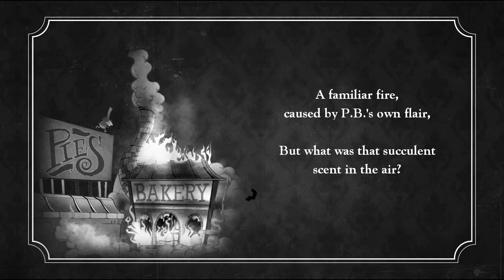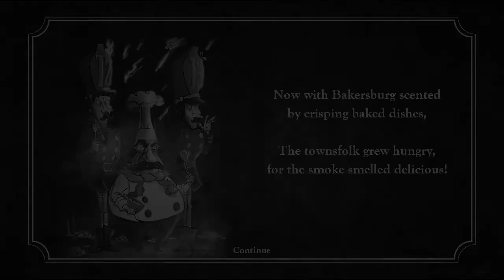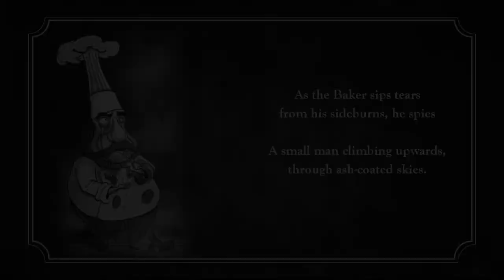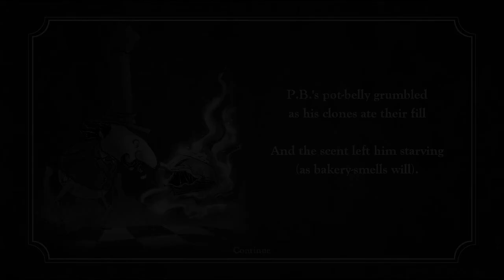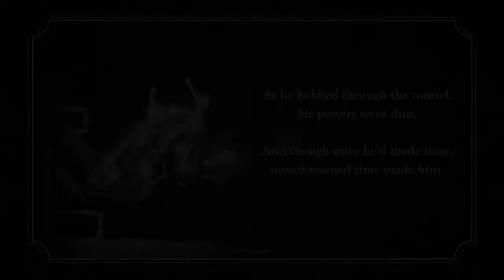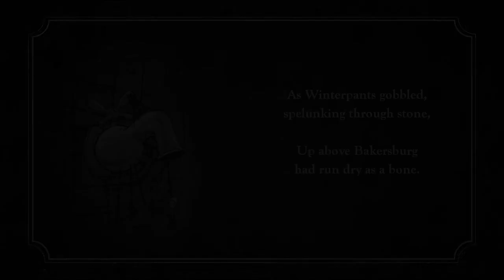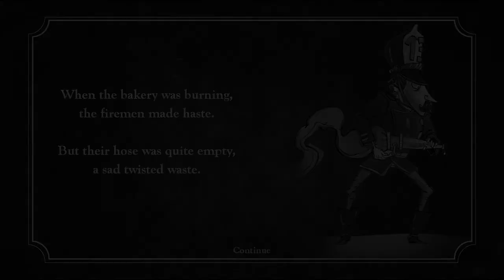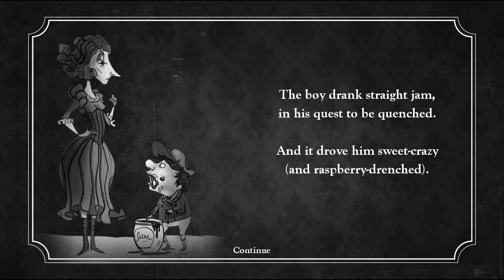P.B. Winterbottom (2 of 3)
The Misadventures of P.B. Winterbottom with commentary. Winterbottom was developed by The Odd Gentlemen and published by 2K Play.